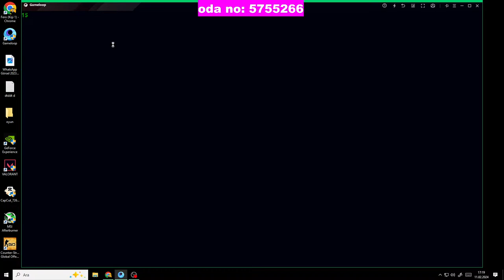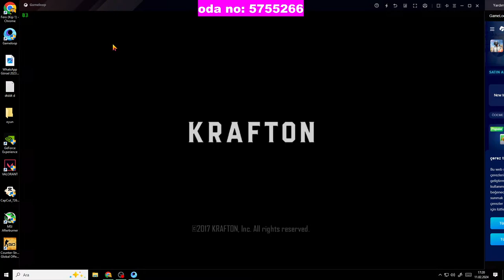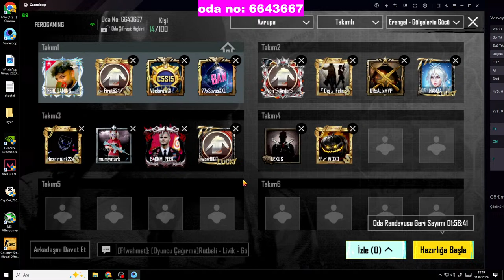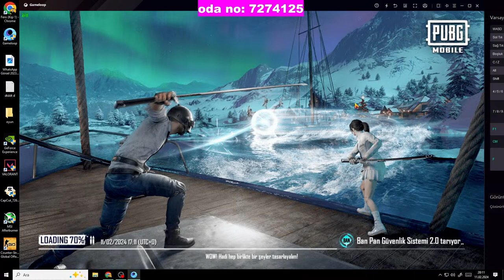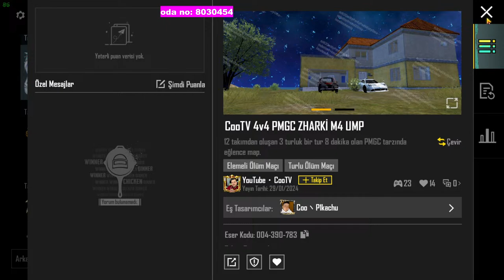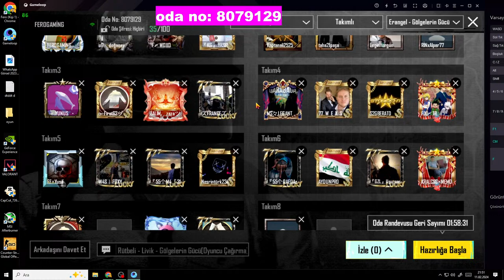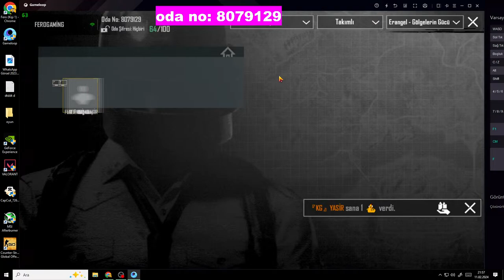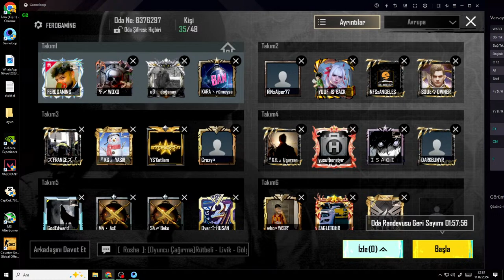🔴 UC ÖDÜLLÜ ODALAR | CUSTOM ROOM | CANLI YAYIN PUBG Mobile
merhaba ben ferhat, her gun düzenli olarak canlı yayın yapıyoruz. bu yayınlarda pubg mobile, valorant vs oyunlar oynuyoruz ve çok eğleniyoruz.

pubg mobile canlı yayın pubg mobile canlı yayın şimdi türkçe
pubg mobile canlı yayın custom rom pubg mobile canlı yayın 100 kişilik oda
pubg mobıle canlı yayın pubg mobile canlı yayın şimdi
pubg mobile canli yayin pubg mobile canlı yayın uc ödüllü pubg mobile canlı yayın oda
custom rom pubg mobile canlı yayın pubg mobile canlı yayın türkçe
pubg mobile canlı yayın şimdi türkçe pubg mobile canlı yayın custom rom
PMTL LİGİ MAÇLARI (150 BİN TL ÖDÜLLÜ)